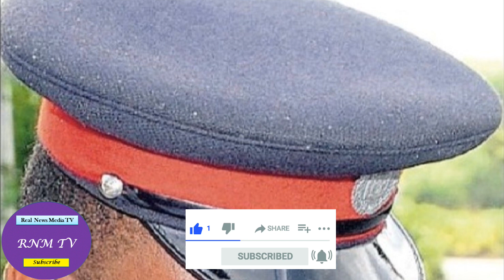Jamaica News June 18, 2021 [Real News Media TV]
Jamaica News 2021/ Real News Media TV
If you find this content worthwhile, please support the initiative by donating: